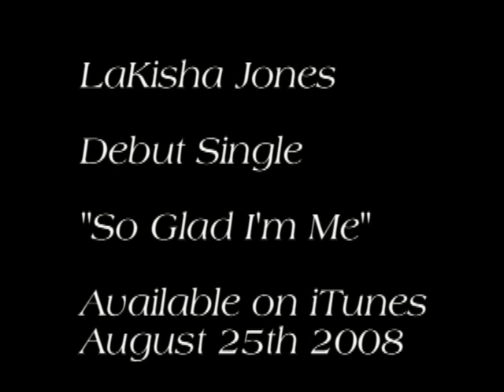LaKisha Jones "So Glad I'm Me" (New Single)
Coming to iTune 8-26-08